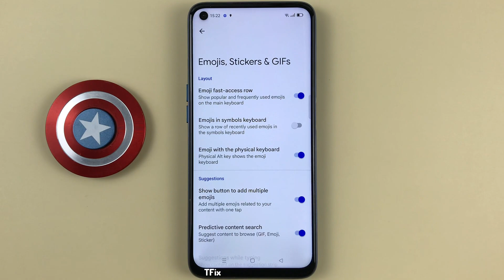Emoji access bar at the top of the keyboard on Realme 6 Android 11